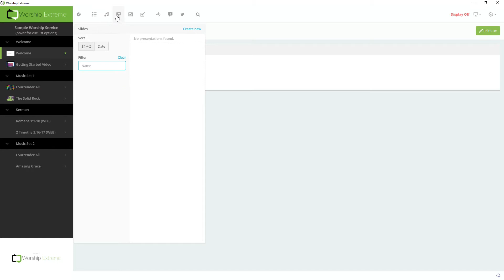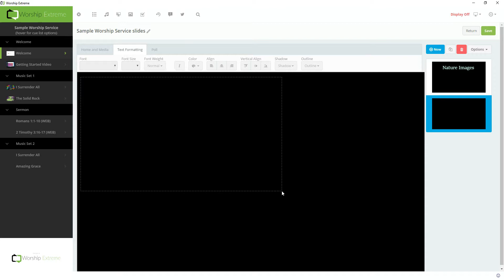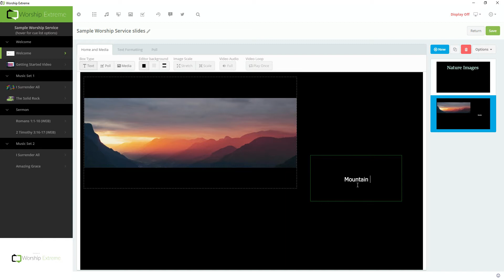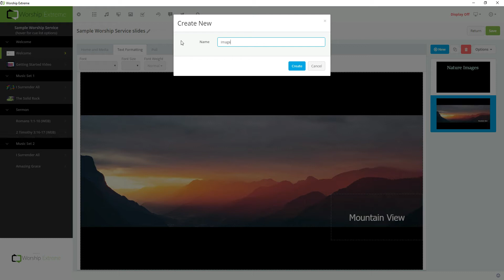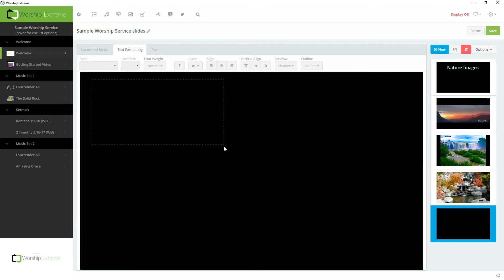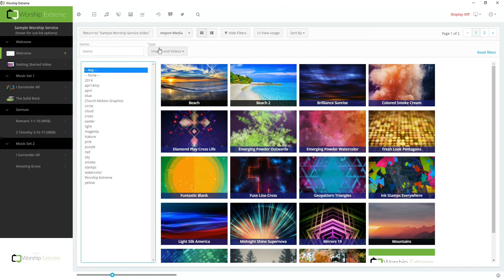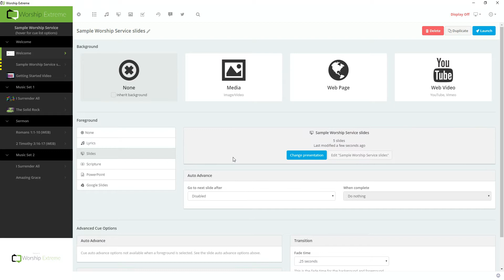Presenter's Slide Editor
This video uses an old version of WorshipTools' Presenter app, from when it was formerly known as Worship Extreme. The functionality has largely remained the same, but the appearance of the app is different. We will be working on updating all these videos soon.